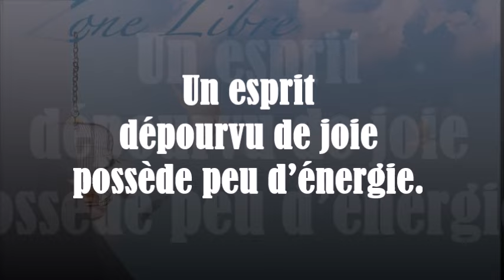1728 " Un esprit sans joie a très peu d'énergie. Guy ROGER ZONE LIBRE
Il est essentiel d'avoir tout le capital d'énergie nécessaire pour se démarquer des cheminements traditionnels, et ainsi découvrir les avantages de la joie de vivre sans les contraintes limitées imposées par nos modèles de vie.